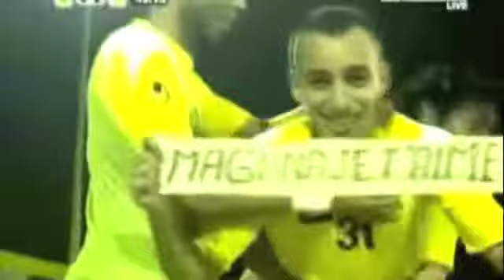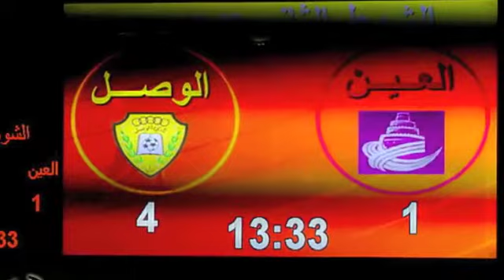alwasel & alwedah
اجمل فيديو والاقرب لنفسي (تقديم مباراه الوصل والوحده (مباراه القمه ) نكون او لا نكون
كأس رذيس الدوله      2011 )
والفايز نقوله مبروك